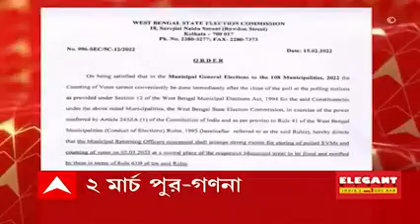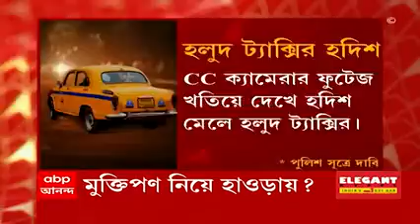Morning Headlines: সঙ্গীত জগতে ফের নক্ষত্রপতন, ৬৯ বছর বয়সে প্রয়াত বাপি লাহিড়ি । Bangla News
সুরের আকাশে ফের নক্ষত্র পতন। ৬৯ বছর বয়সে স্লিপ অ্যাপনিয়া’-য় প্রয়াত বাপি লাহিড়ি। আমেরিকা থেকে ছেলে ফেরার পর আজ মুম্বইয়ে শেষকৃত্য।

ডিস্কো কিংয়ের প্রয়াণে শোকস্তব্ধ বলিউড।

প্রজন্মের সঙ্গে জড়িয়ে বাপি লাহিড়ির সৃষ্টি। ট্যুইট প্রধানমন্ত্রীর। গর্বিত করেছে অবদান, শোকবার্তা মুখ্যমন্ত্রীর, রবীন্দ্রসদনে জানালেন শেষশ্রদ্ধা।

তারার দেশে সন্ধ্যা মুখোপাধ্যায়। রবীন্দ্রসদন থেকে কেওড়াতলা পর্যন্ত শেষযাত্রায় অনুরাগীদের সঙ্গে পা মেলালেন মুখ্যমন্ত্রী।

পূর্ণ মর্যাদায় গীতশ্রীকে চিরবিদায়। রবীন্দ্রসদনে শেষশ্রদ্ধা জানালেন শিল্পী থেকে রাজনীতিকরা।

পুরভোটের আগে রণক্ষেত্র মাথাভাঙা। সিপিএমের মিছিলে হামলা। থানায় ঢুকেও মারধরের অভিযোগ।

২৭ ফেব্রুয়ারি ভোট, ২ মার্চ রাজ্যের ১০৮ পুরসভার ফলঘোষণা। বিজ্ঞপ্তি জারি রাজ্য নির্বাচন কমিশনের। ২ হাজার ২৭২টি ওয়ার্ডে ভোটগ্রহণ।

এসএসসি গ্রুপ সি নিয়োগে দুর্নীতির তদন্তে সিবিআইয়ের নির্দেশ চ্যালেঞ্জ। সিঙ্গল বেঞ্চের রায়ের বিরুদ্ধে ডিভিশন বেঞ্চে রাজ্য। আজ শুনানির সম্ভাবনা।

পুরভোটের মুখে কোচবিহারে গিয়ে মন জয়ের চেষ্টায় মুখ্যমন্ত্রী।

এবার নারায়ণী সেনাদের সিভিক ভলান্টিয়ার হিসেবে নিয়োগ। কোচবিহারে ঘোষণা মুখ্যমন্ত্রীর।

কেন খুন ভবানীপুরের রত্ন ব্যবসায়ী? এখনও অধরা মূল অভিযুক্ত। চিহ্নিত মুক্তিপণ আদায়ের সময় ব্যবহৃত ট্যাক্সি। ভিক্টোরিয়া থেকে হাওড়া স্টেশনে যায় অভিযুক্ত, দাবি চালকের।

রাজ্যে একদিনে ৪৩৯ জন করোনা আক্রান্ত, ১৮ জনের মৃত্যু। দৈনিক মৃত্যুতে উত্তর ২৪ পরগনার সঙ্গে শীর্ষে বীরভূম। তারপরেই দার্জিলিং, মুর্শিদাবাদ, নদিয়া।

জরুরি বিভাগে আসা রোগীদের সর্বোচ্চ ৩ দিনের, আউটডোরে মিলবে সর্বোচ্চ ৭ দিনের ওষুধ। ন্যাশনাল মেডিক্যাল কলেজের সুপারের নির্দেশ ঘিরে বিতর্ক।

২ বছর পরে স্কুলে ফিরল ছোটরা। সরকারি স্কুলে সপ্তম শ্রেণি পর্যন্ত শুরু হল ক্লাস। বেসরকারি স্কুলে ধাপে ধাপে খোলার পরিকল্পনা।

রবিদাস জয়ন্তী উপলক্ষে দিল্লির করোলবাগের মন্দিরে প্রধানমন্ত্রী।